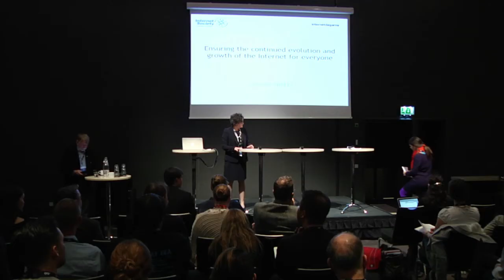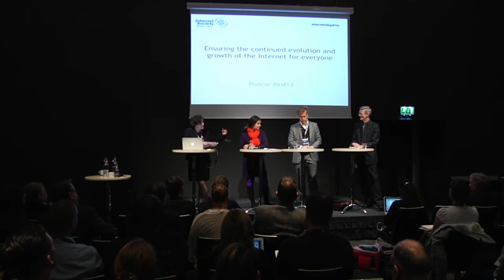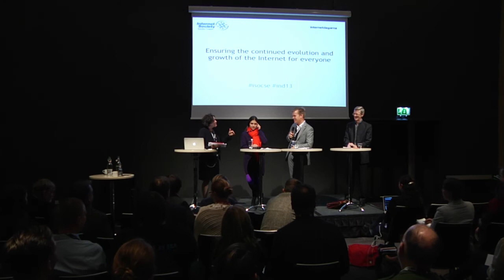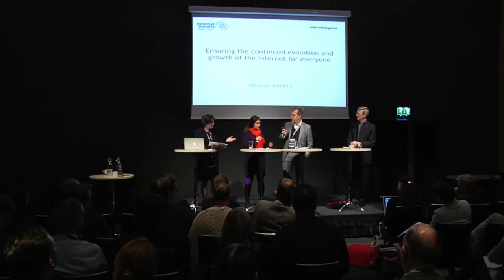IND13 - Privacy on the net, post Snowden